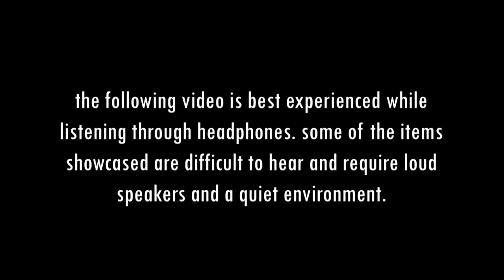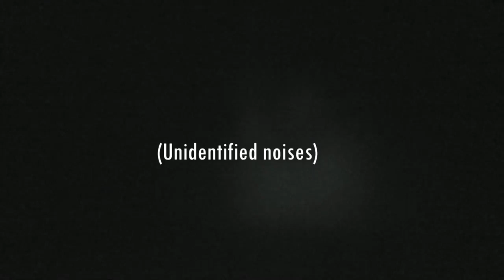Sasquatch Documentary [Original Cryptid]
Original Cryptid Sasquatch Documentary for those on the quest to Find the elusive creature. How long have we been searching for Sasquatch? This is another persons take on the Strange Cryptid. Not many people want to dive into the world of Sasquatch, also known as Bigfoot, I happen to be a mighty fan, so I plan to search for the truth about Sasquatch until I find Something, I feel is concrete. And who doesn't love a Documentary dedicated to Sasquatch? I do not understand why peoples main goal is to hurt one. Why for proof? we have enough proof already. what do u think? Cryptozoology Is a real thing, why would the profession exist if the cryptids don't?